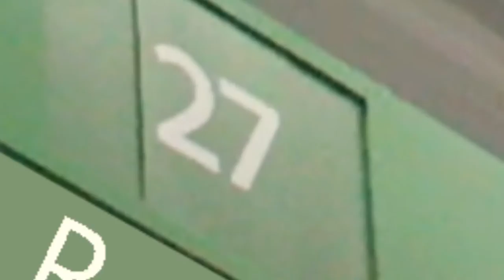Strawberry Sensation x Berry Blast Fruit Roll-ups (OFFICIAL MUSIC VIDEO)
RCB.TV was founded by three roommates who live in the same apartment building in Muncie, Indiana. All three individuals are studying telecommunications and within that particular field Audio production, Digital Video, and Sales. These three men have decided to take their creative intelligence and combine it to form the best content possible on this media platform. You can expect to see a wide variety of content ranging from Short films, to Video game commentaries, Music, and even Video blogs. We want to create many different masterpieces and by doing so we’ve decided to put all are minds to the test! Happy viewing…

Bryce Chudzicki:
Audio Production Major
In charge of all audio on channel
Steam: Firespittenkitten

Ryan O’Neil:
Sales Major
In charge of account media and emails

Chris Seibert:
Digital Video Production Major
In charge of all video editing and graphic work on channel
Gamertag: daniceguy7